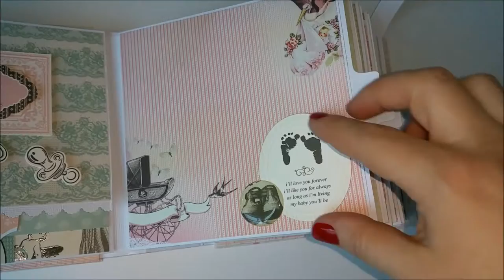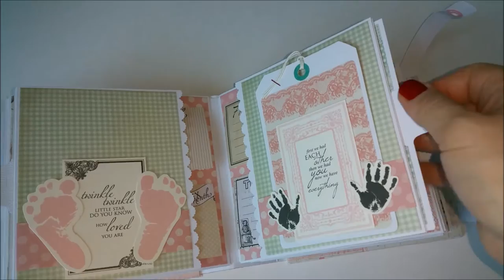Baby Girl Mini Album - Kaisercraft Pitter Patter Paper